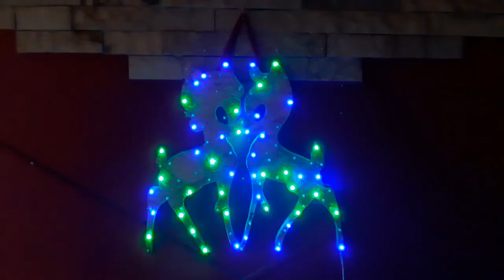Wow! IDEA para NAVIDAD - AMAZING DIY FOR CHRISTMAS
Friends, I hope you like this idea! My name is Omar! I am the creator of the channel Mr 123.

Descargo de responsabilidad: Este vídeo se emite solamente con propósitos educativos y de promoción. Toda la información proporcionada en este canal es solo para fines educativos y de promoción, por lo cual no somos responsables de la utilización o de la finalidad de dicha información por parte de los usuarios.
Si sos menor de edad, siempre que necesites una opinión o tengas una duda consultá con un adulto.